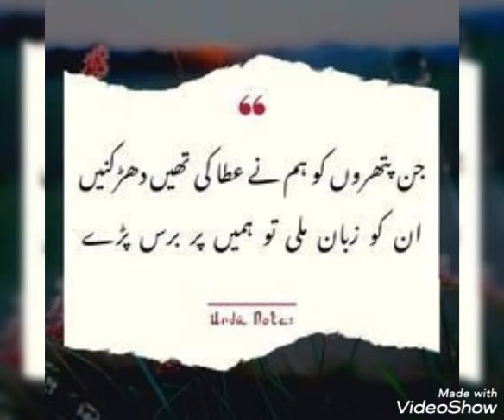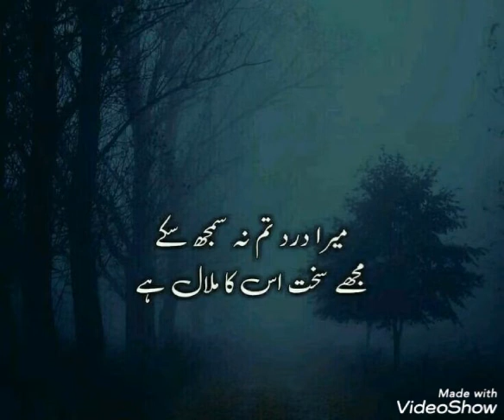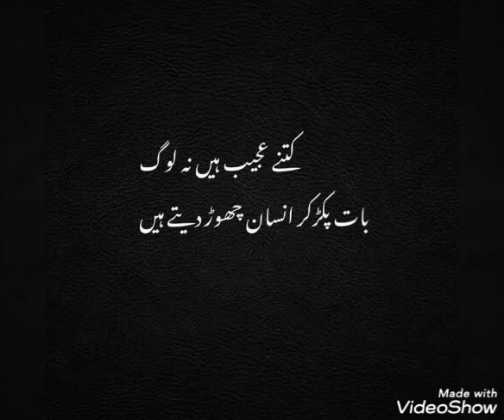Most famous poetry Dpz | Deep lines in Urdu Quotes | Heart broken 💔 Dpz for girls and boys